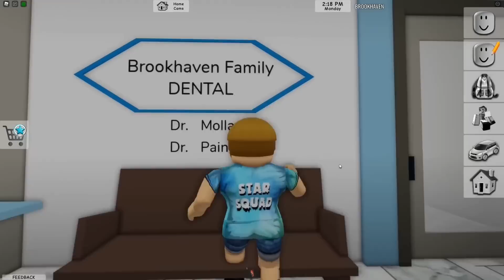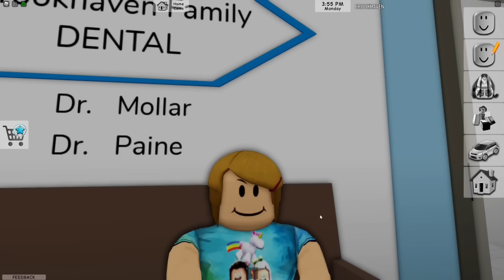TWO Hours Of Roblox Brookhaven RP!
In this video, we'll be playing through TWO hours of Roblox Brookhaven! You'll get to see all of the amazing features of this fantastic RP environment, and we'll have a lot of fun while we're doing it!

If you're looking for a fun and creative roleplay to play, then you should check out Roblox Brookhaven! This environment is packed full of features that will make your experience unique and fun!